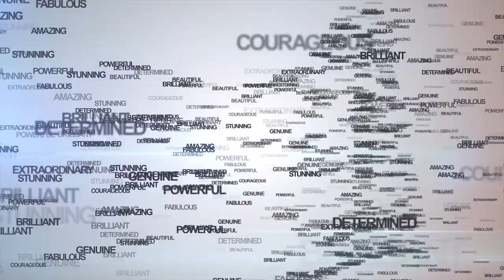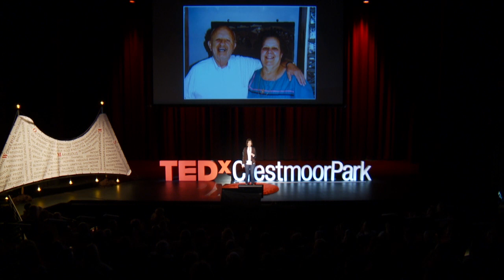If You Could See Me - A Mental Health Story | Erin Lessin Mahone | TEDxCrestmoorParkWomen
Your story can change the world.
In this personal, sometimes funny, and poignant talk, Erin Mahone talks about learning how to be a self advocate, and telling your story of living with a Mental Health Diagnosis. She teaches us to Love our story and go out and share it with the world. Sharing our stories, however we want, in whatever fashion or form that inspires us, can make a difference. Erin Mahone is an activist, author, storyteller, producer and teaching artist based in Richmond, Virginia.

She has worked for over a decade building stronger, more inclusive communities for people of all ages and abilities. Erin believes passionately in helping people to reframe their personal narrative to create a story of their lives that helps them to recognize the power that grows from adversity.

These lessons have been learned through first hand experience in the creation of multiple projects that have helped Erin heal herself. In her first book Life, Motherhood, and the Pursuit of Sanity, scheduled to be released by Motivational Press in 2017, Mahone addresses the challenges of growing-up in a family touched by mental illness, learning to be a mom, and a human in a world for which she often doesn’t feel prepared.

She is the creator of IfYouCouldSeeMe a multi-media project designed to highlight the power and connection in telling the stories of our lives. IfYouCouldSeeMe This talk was given at a TEDx event using the TED conference format but independently organized by a local community.